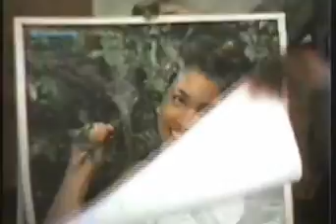WITH HIS CHILD x264